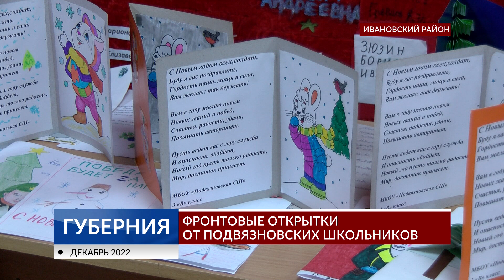Фронтовые открытки от подвязновских школьников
Ивановская область присоединилась к всероссийской акции «Фронтовая открытка». Школьники оформляют новогодние поздравления для участников специальной военной операции. Наша съемочная группа побывала в Подвязновской школе и посмотрела, что пишут дети бойцам.